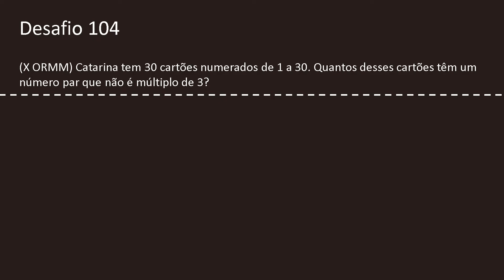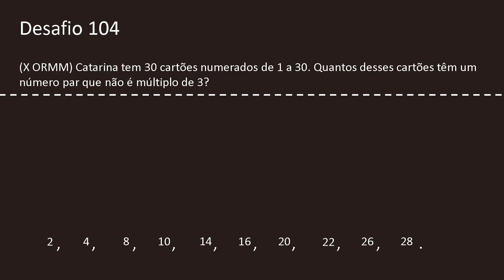Resolução do Desafio 104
Após o sucesso de seus desafios, e também algumas dúvidas, o PET Matemática vem trazendo soluções para os nossos desafios propostos. Quem resolve? Nós, petianos! Toda sexta-feira, às 15h, sai uma nova solução!  Convidamos você para resolver com a gente, comentar as suas dúvidas e também mostrar novas formas de resolver!
 Para ver este e outros desafios basta acessar nossos destaques no Instagram, que é o @pet.mtm.ufsc, com desafios novos todo dia às 20h.
0